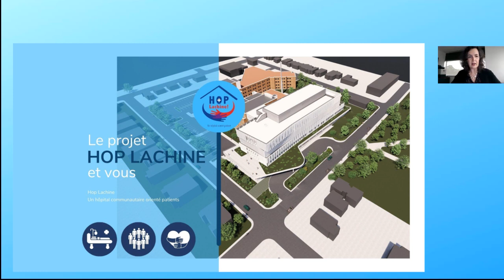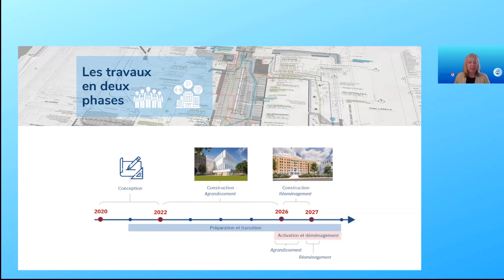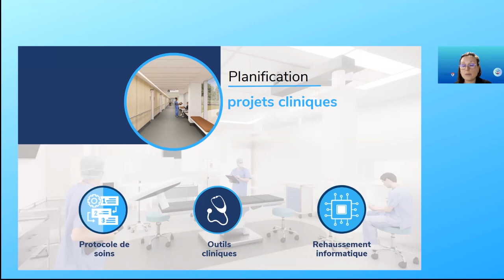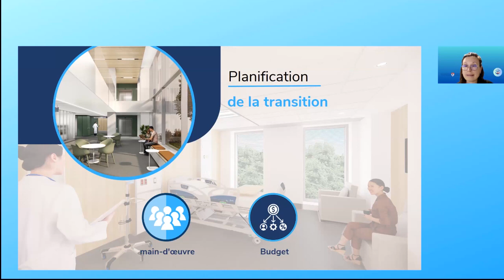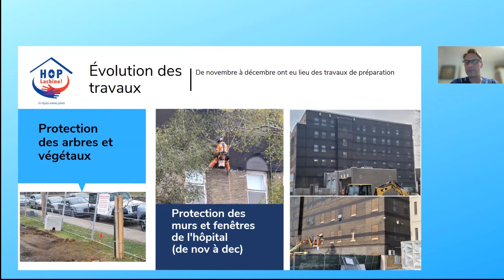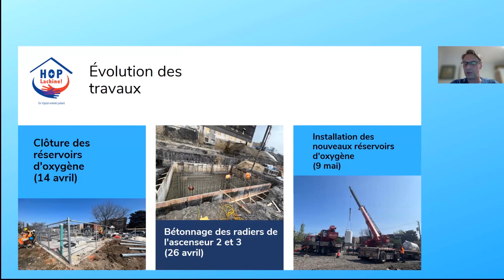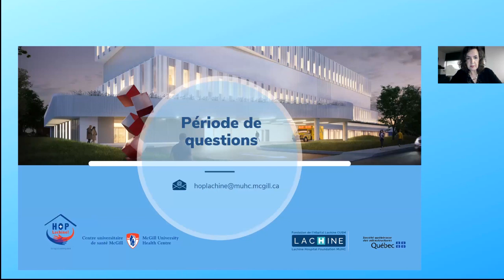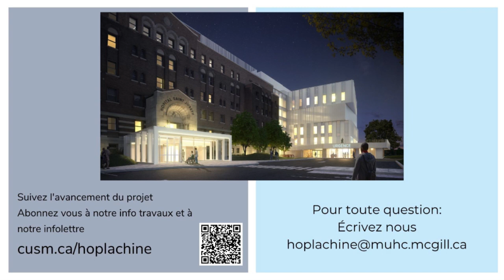HOP Lachine_Rencontre d'information publique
Rencontre d'information publique concernant l'état d'avancement du projet de modernisation de l'hôpital de Lachine - Hop Lachine - qui s'est tenue le 7 juin 2023